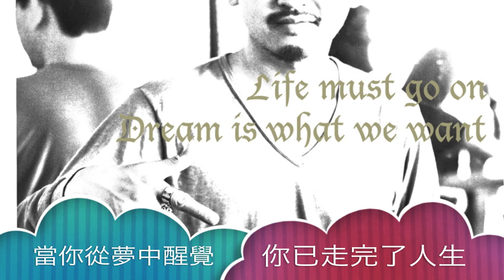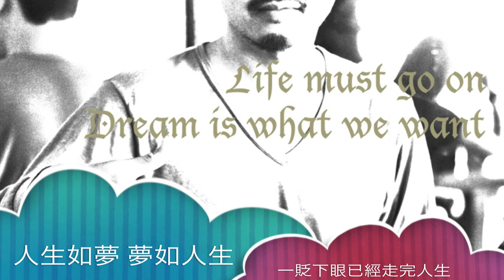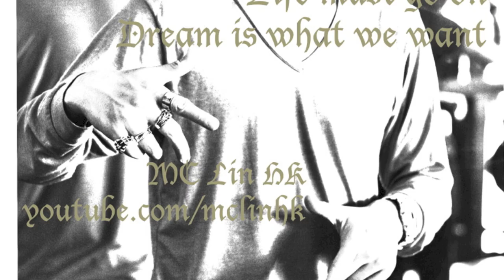Music 人生如夢夢如人生 MC Lin HK 2013 New Rap (Easter #1)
LIFE must go on
DREAM is what we want
清唱:
「人說人生如夢　我說夢如人生
短短的一生 你快樂你興奮
當你從夢中醒覺　你已走完了人生」Source 1

Rap:
人生如夢 夢如人生　最緊要痛快活得開心
人生如夢 夢如人生    一眨下眼已經係黃昏
所謂人生得意須盡歡 就莫使金樽空對月 Source 2
謂天生我材一定有用   咁千金散盡就還復來＃Source 3
人生若果只是如初見   咁何事秋風就悲畫扇＃Source 4
Life must go on Dream is what we want
Let's go for it come on come on

Dance & Music
Rap
人生如夢 夢如人生　   最緊要唔好唔開心
人生如夢 夢如人生       一眨下眼已經走完人生
所謂人有悲歡有離合   月有陰晴亦
有圓缺 Source 5
我地當然但願人長久 咁就千里可以共嬋娟 Source 6
人生自古誰無死 認識自己就係認識人生 Source 7 & 8
Life must go on Life must go on
Dream is what we want Dream is what we want

Source 2: 將進酒 (人生得意須盡歡，莫使金樽空對月。
Source 3: 將進酒 (天生我材必有用，千金散盡還復來)
Source 4:
  人生若只如初见, 何事秋风悲画扇
"人生若只如初見"
這句話出自清代著名詞人納蘭性德 （1655－1685，滿族人）的《木蘭辭擬古決絕詞柬友》，意思是說"與意中人相處，如果能像剛剛相識的時候美好而又淡然，沒有後來的怨恨、埋怨，那麼一切還是停留在初見時的美好為好"。

Source 5 人有悲歡离合，月有陰晴圓缺
 水調歌頭 蘇 軾
Source 6 但願人長久,千里共嬋娟
水調歌頭 蘇 軾
Source 7 人生自古誰無死,留取丹心照汗青